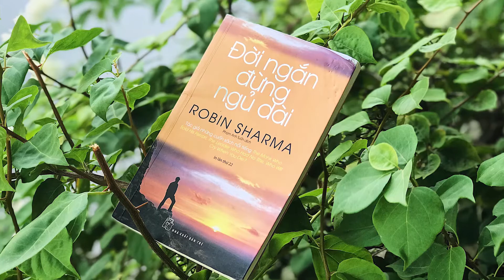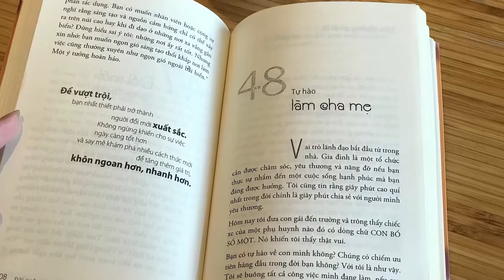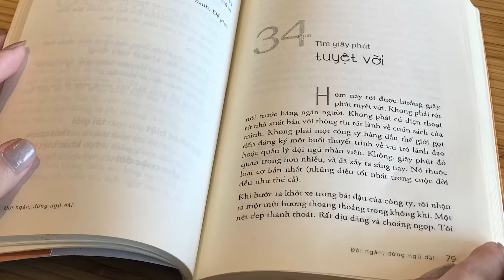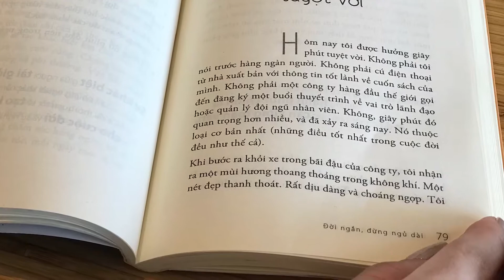A1577 - Đặng Thị Phúc - Đời ngắn đừng ngủ dài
Đặng Thị Phúc - Đời ngắn đừng ngủ dài,
Thị trấn Cẩm Xuyên, Hà Tĩnh